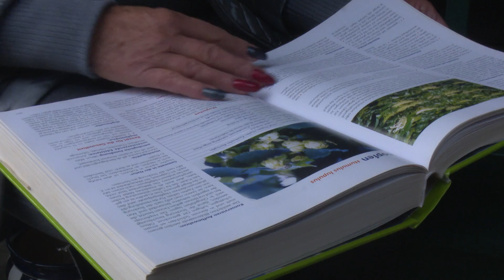Natur auf der Spur - Vogelmiere als Heilpflanze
Der Vogelmiere wird nicht nur in der Ernährung sondern auch vielerorts als Heilpflanze verwendet. So wird sie als schmerzlindernde Heilpflanze eingesetzt, bei Lungenleiden, Husten und Hämorrhoiden. Sie hilft bei Blutbildung, Rheuma und soll gegen grauen Star schützen. Auch der Cholesterinspiegel wird gesenkt und sie wirkt anregend auf Verdauung und Stoffwechsel. Wegen ihrer reinigenden Wirkung auf Blut, Niere und Blase wirkt sie auch positiv bei Hautkrankheiten wie Schuppenflechte und Ekzemen.

Die Vogelmiere wird in der Volksmedizin bei Erkrankungen der Atemwege eingesetzt, außerdem soll sie gegen Entzündungen, Schmerzen, Krämpfe, Leberbeschwerden, Rheuma und Blasenerkrankungen helfen und allgemein der Reinigung und Stärkung des gesamten Organismus dienen. Es können alle Pflanzenteile verwendet werden.

Auf Grund der starken Vermehrung und der frühzeitigen Samenbildung wird sie jedoch häufig als besonders lästiges Unkraut betrachtet.

Die echtzeit Serie “Der Natur auf der Spur” befasst sich mit Kräutern und Tinkturen die heilend und unterstützend wirken. Kräuterpädagogin Gisela Abel verrät auch ihre Zubereitung, der heimischen Gewächse und erzählt wissenswertes rund um die Verwendung ihrer Mixturen. In dieser Folge erfahren sie viel Wissenswertes über die Vogelmiere.